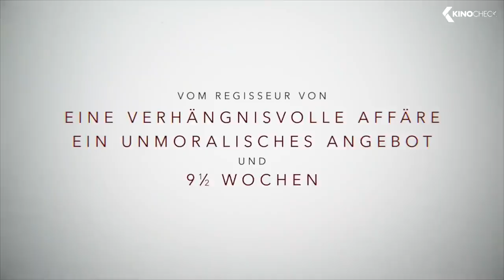TIEFE WASSER Trailer